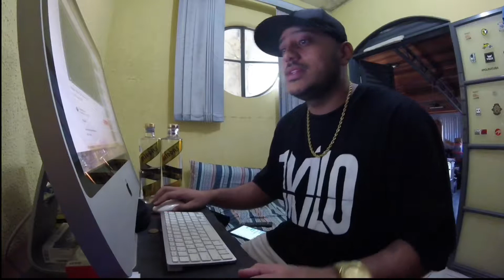[ Reação ] Errijorge - Midas feat. Kweller & Predella { RickMemo }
Salveeeeeeeeee
E muito obrigado